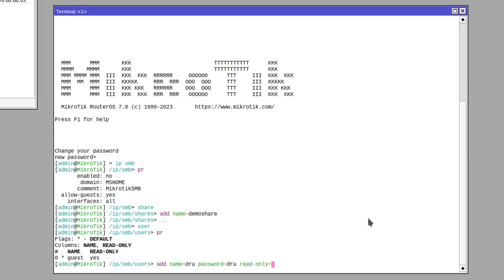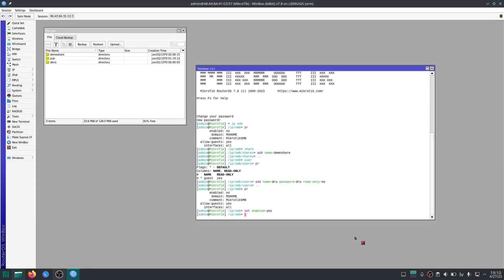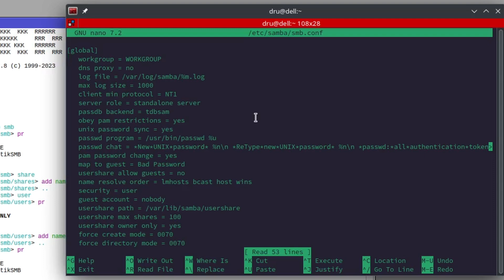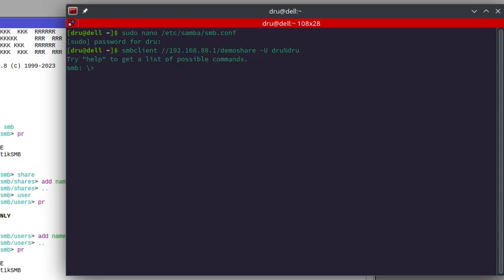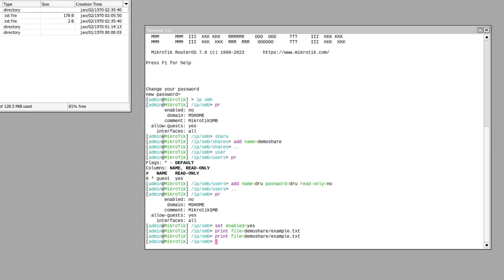Easy SMB filesharing... on your router!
Here's how you can set up your own filesharing on a MikroTik device!